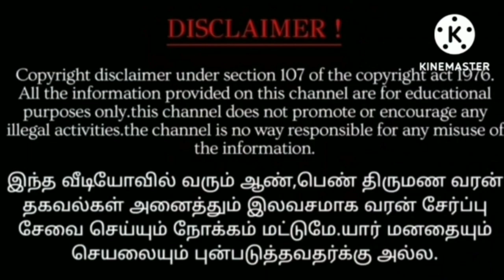PoojaPowerful Murugan Tamil Devotional Slogan | Best Murugan Tamil Slogan | Murugan Bhakti Pooja sri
Powerful Murugan Tamil Devotional Slogan | Best Murugan Tamil Slogan | Murugan Bhakti Pooja

This  is one of the Tamil Devotional musical YouTube channel where you can find day wise bhakti songs in  tamil. Monday we used you pooja for lord Shiva the most power creators of the world and destroyer too. On Tuesday we do listen to devotional Slogan of Anjaneya swami who is follower and devotee of Lord Sri Rama . On Wednesday we listen to ganapati devotional slogan .On Thursday we listen to Sri Siridi Sai baba slogan . On Friday we listen to Most powerful goddess Ammavaru songs . On Saturdays we listen to devotional songs of Lord Tirupati Tirumala venkateswara Bhakti Slogan . On Sunday we listen to slogan of Lord Surya Deva .
We are bringing you the most pleasant and pleasing slogan for your Early morning Pooja’s.
You can find Everything Tamil Bhakthi Slogan , mantras , chantings at One Place in